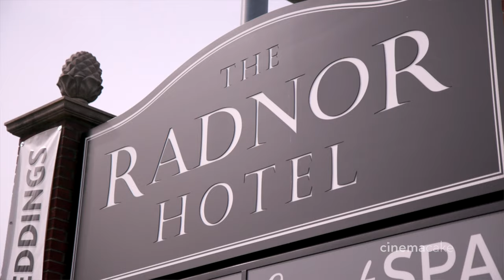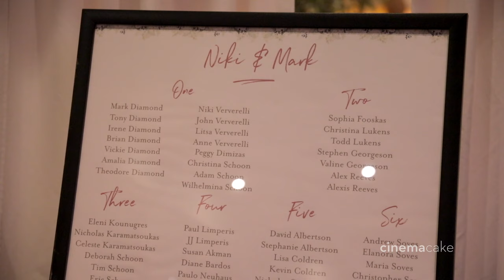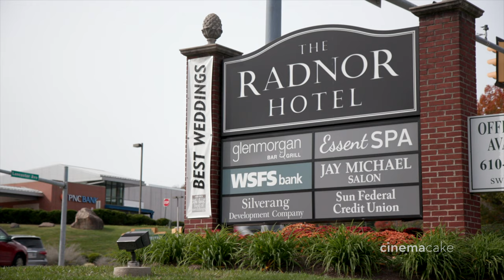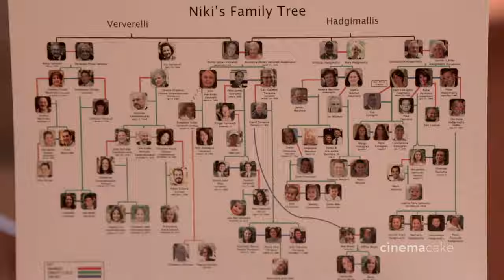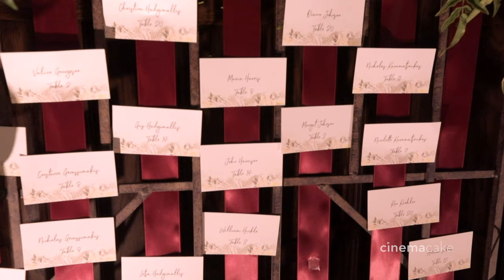Niki and Mark's CinemaCake Film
Film: CinemaCake Filmmakers
Photography: Asya Photography
Coordinator: Kaleidoscope Weddings - Jennifer
Rehearsal Dinner: Estia Taverna
Preparation Venue: Radnor Hotel
Ceremony Venue: St Luke Greek Orthodox Church
Reception Venue: Aronimink Golf Club
Florist: Nancy Saam Flowers
Entertainment: Synergetic Sound
Music licensed through Artlist, Audiio, and SongFreedom